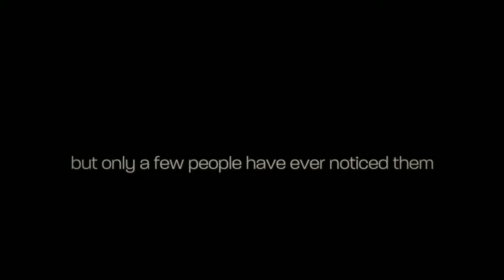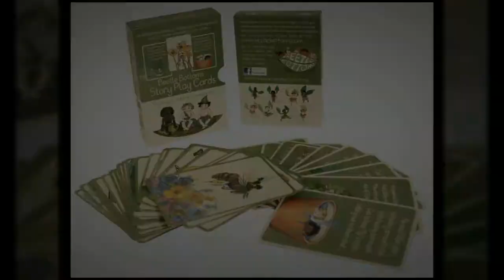Beetle Bottoms Blueberry Picnic